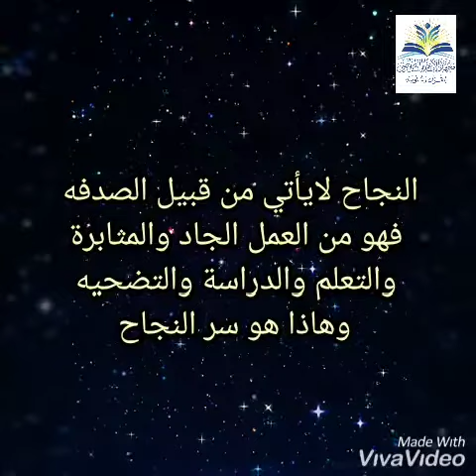تعليمات الاختبارات النهائية الاكترونيه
تنفيذ واخراج  ا. سوسن بامقابل